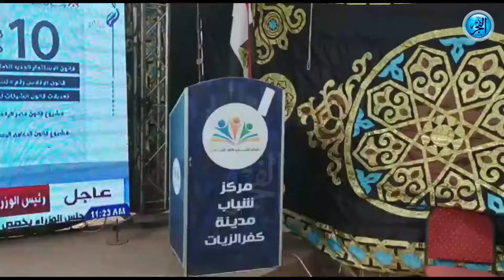أهالى الغربية يحتشدون داخل مركز الشباب لمتابعة المؤتمر الاقتصادي في شرم الشيخ